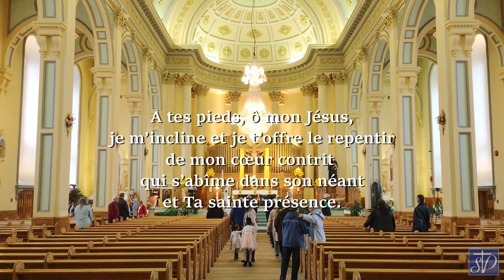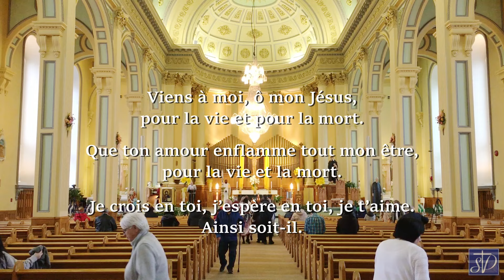Paroisse St-Vincent-de-Paul de Laval - Messe du 14 avril 2024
3ème Dimanche de Pâques

Prêtre : Père Claudel Petit-Homme, c.s.c.
Lectrice : Lyne Perron
Chantre : Sébastien Ouellet
Organiste : Denis Gagné
Montage: Louis de Carufel

HORAIRE DES MESSES

Samedi matin: Pas de messe
Samedi soir: Messe à 17h00
Dimanche: Messes à 9h30 et 11h00
Mercredi, jeudi et vendredi à 8h00

DONS

Suivez nous aussi sur Facebook en vous abonnant à notre page !!!
En plus des messes, vous y trouverez des communiqués concernant la vie paroissiale.